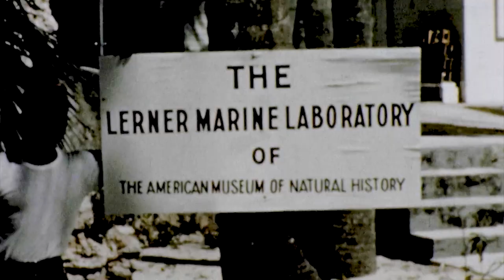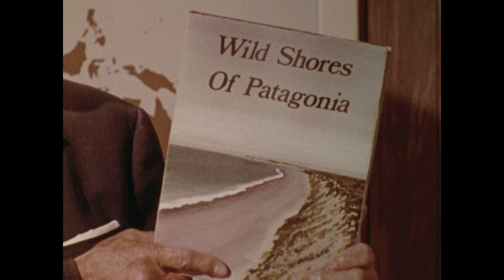Wild Shores of Patagonia | Mutual of Omaha's Wild Kingdom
Marlin and Dick Denney observe the wildlife along the shores of Argentina's Patagonia.

Catch back-to-back remastered episodes of Mutual of Omaha's Wild Kingdom every Sunday night on RFD-TV or the next day on our YouTube channel and WildKingdom.com